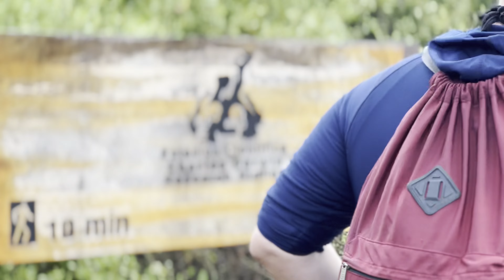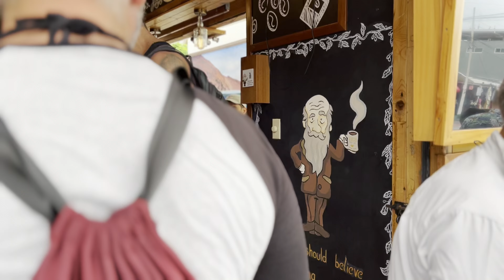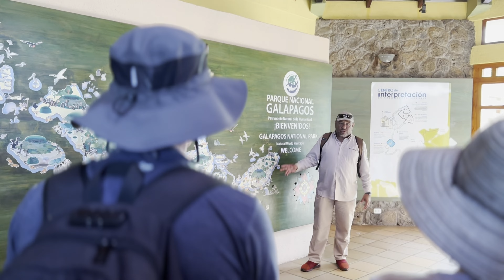Galapagos 2022: Final Day exploring Santa Cruz Island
Our final day in the Galapagos was bittersweet as we had to say farewell to the amazing crew of the EcoVentura Theory, and the other amazing guests onboard. It was an incredible week, and saying goodbye to the islands and the beautiful ecosystem was not easy!

On our final day in the Galapagos, we anchored in the lively harbor of Academy Bay and disembarked at Puerto Ayora (aka Santa Cruz island), the social heart of the Galapagos, with a population of 24,000 residents. We visited the breeding center Centro de Crianza Fausto Llerena and the Charles Darwin Research Station where we learned about ongoing conservation efforts from exhibits set up along a wooden trail. We got to watch hatchlings and miniature tortoises that will be repatriated by the National Park once grown.